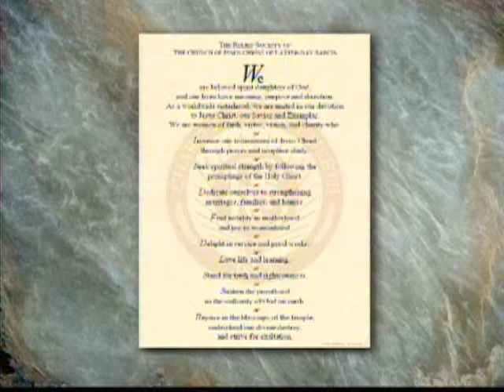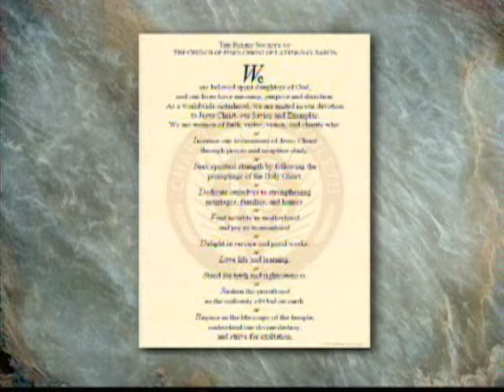Rejoice, Daughters of Zion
Mary Ellen Smoot - Women throughout the world will be drawn to the Church as we perfect our lives and live essential truths to light the way for others to follow.